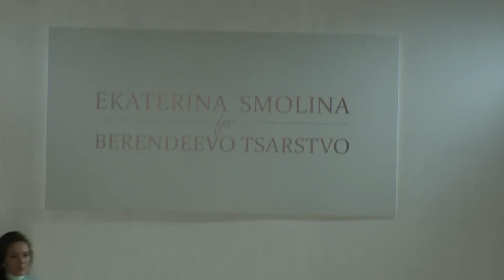Ekaterina Smolina for Berendeevo Tsartsvo. Spring-Summer 2013. Mercedes-Benz Fashion Week Russia